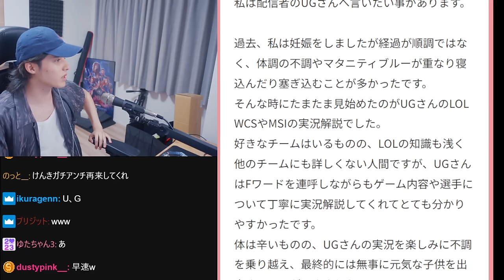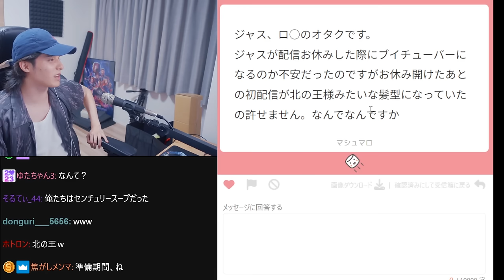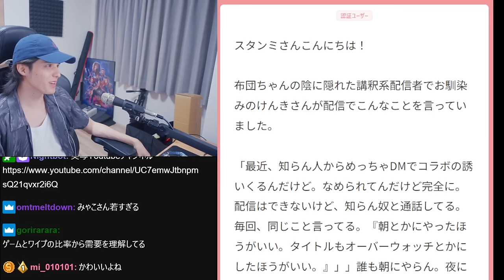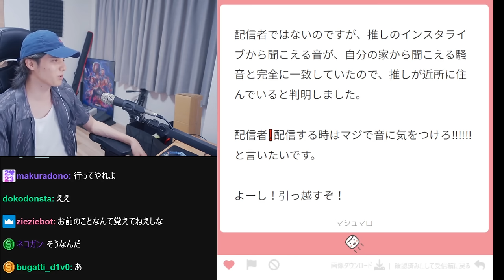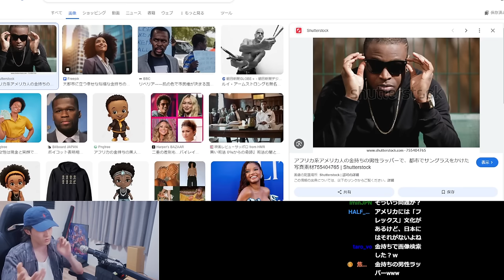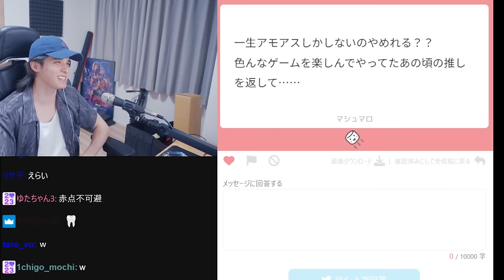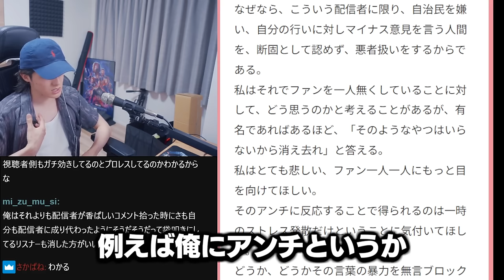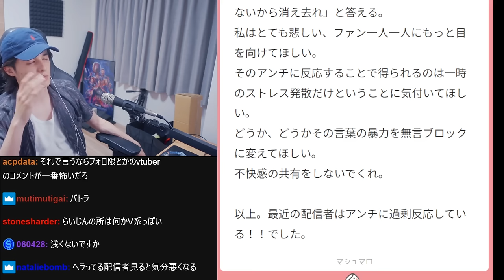リスナーから集めた「配信者に言いたいこと」を見るスタンミじゃぱん【マシュマロ】